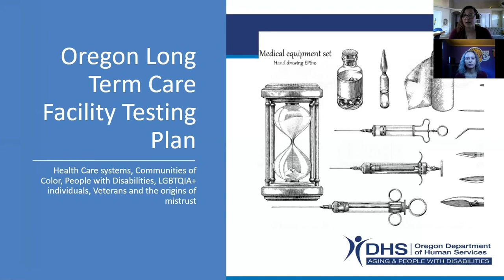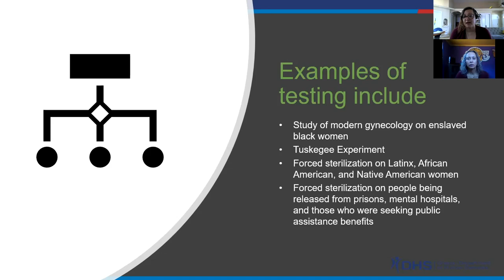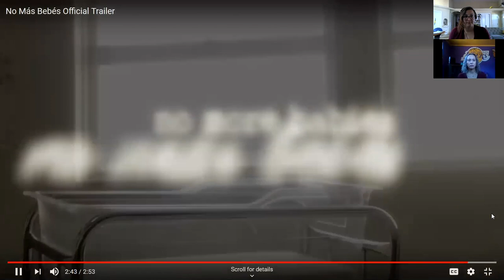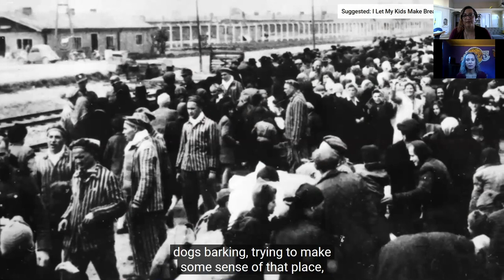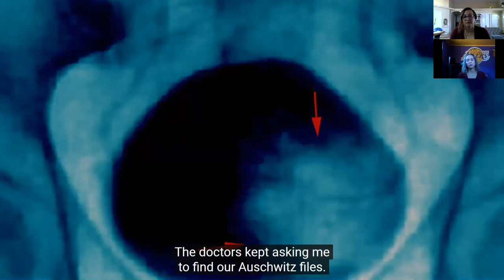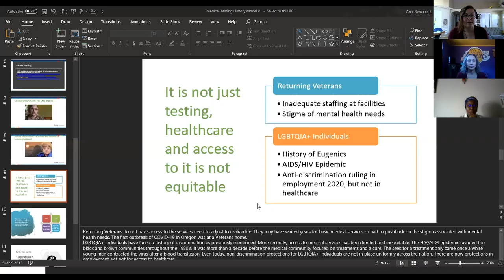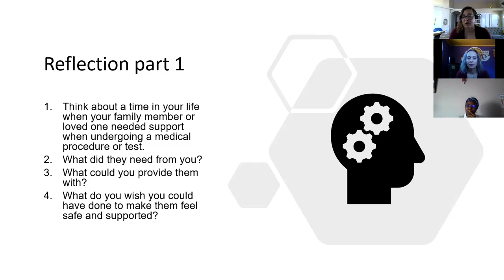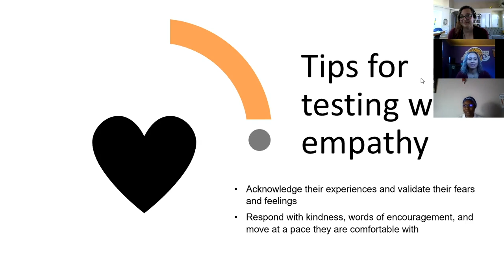History of Medical Testing Training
Oregon Long Term Care Facility Testing Plan
Health Care system, Communities of Color, People with Disabilities, LGBTQIA+ individuals, Veterans and the origins of mistrust